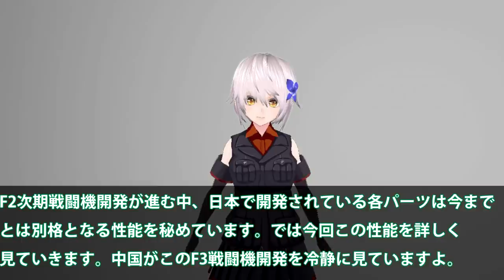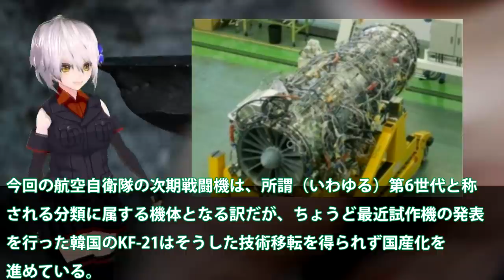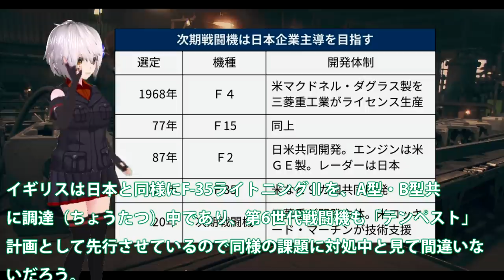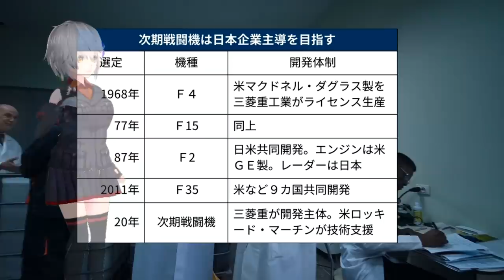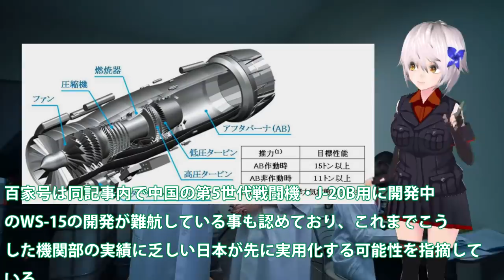空自次期戦闘機計画に中国メディアが見解！IHI社製のXF 9エンジンは好材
関連動画
【海外の反応】F3戦闘機エンジンついに完成！IHI XF9 1開発者も驚く・・・日本製最強ジェットエンジン性能とは？【にほんのチカラ】
【海外の反応】お隣さん「100年経っても日本の背中は見えない‼」世界一のエンジン「XF9-1」と自称国産化のガスタービンエンジンを比較していた【にほんのチカラ】

引用・転載「出典：海上自衛隊ホームページ」
引用・転載「出典：航空自衛隊ホームページ」
引用・転載「出典：陸上自衛隊ホームページ」

【海外の反応】XF9エンジンを欲しがる米英は？純国産重要部品ジェットエンジンXF9が揃った！F3戦闘機へつながる心神は序章に過ぎなかった・・・【にほんのチカラ】